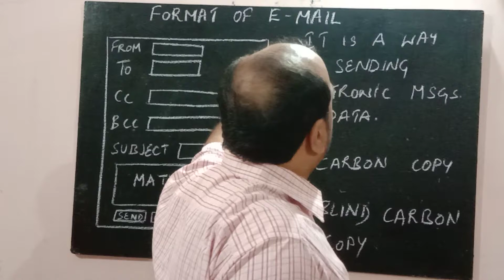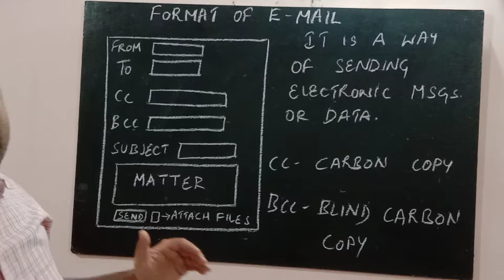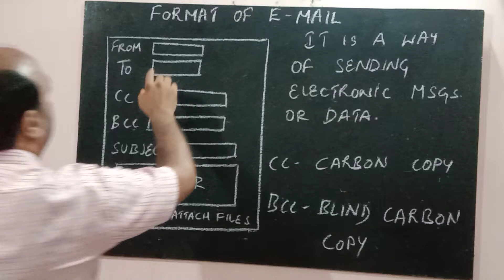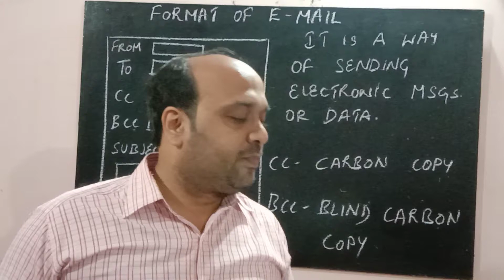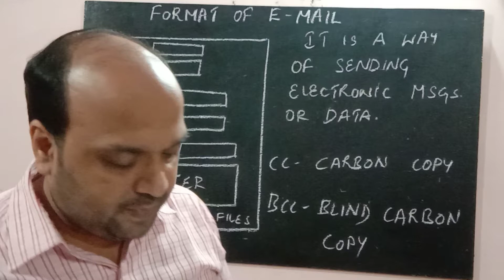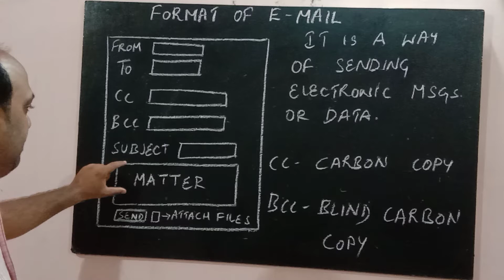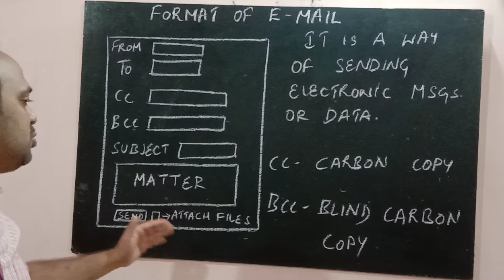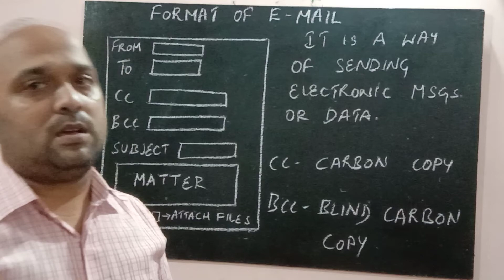FORMAT OF AN E-MAIL